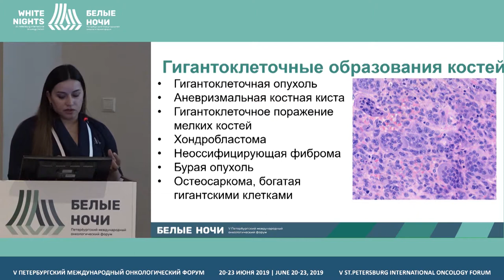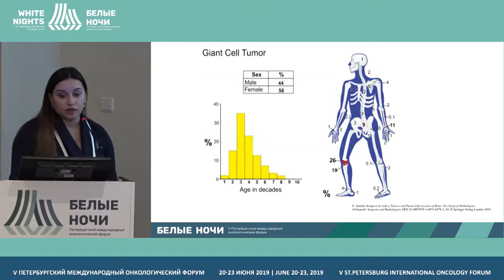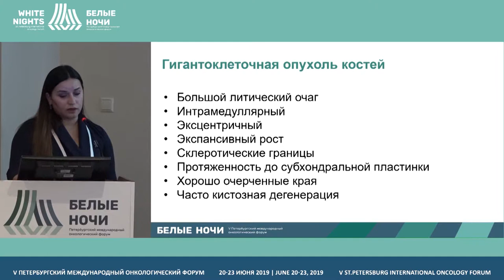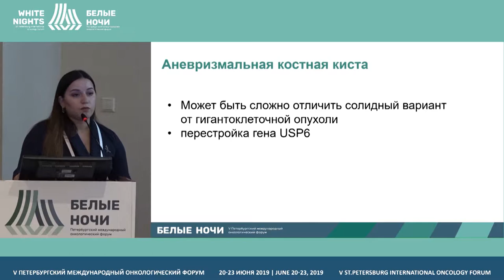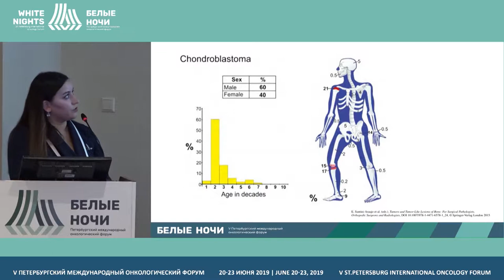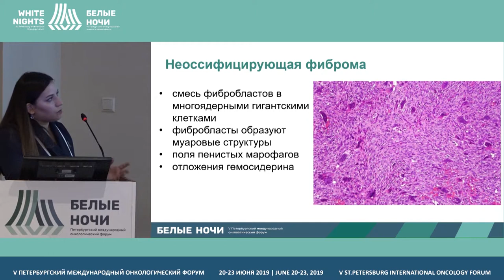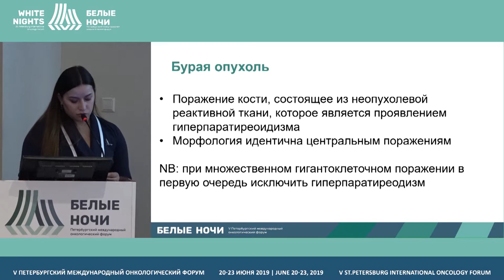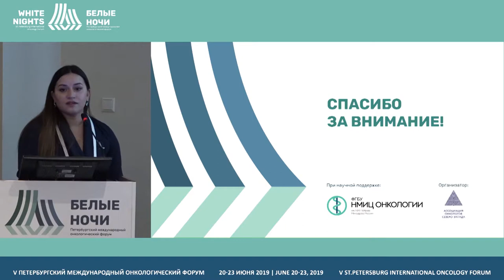Giant cell bone tumours (Dina Chuglova)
Dina Chuglova, FSBI «N.N. Petrov NMRC of oncology» of the Ministry of Healthcare of the Russian Federation, St. Petersburg